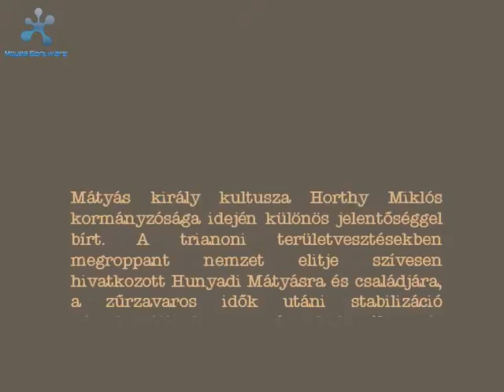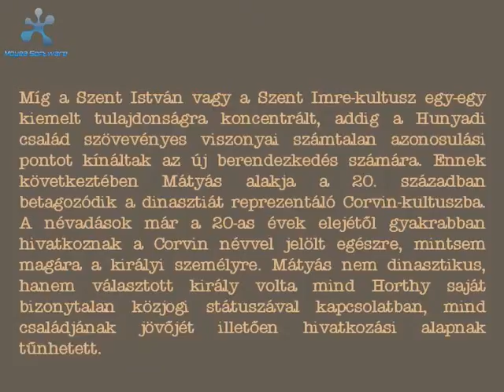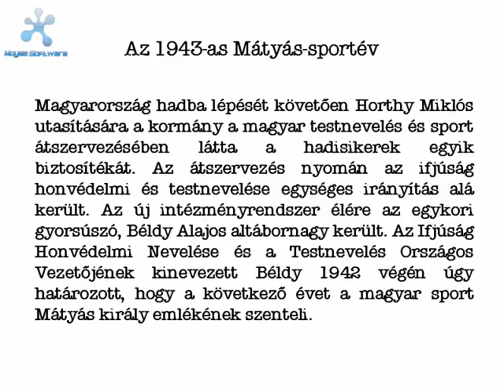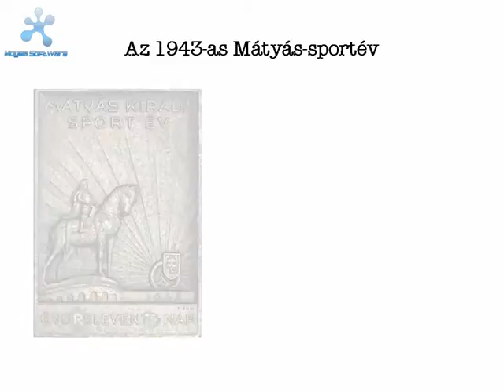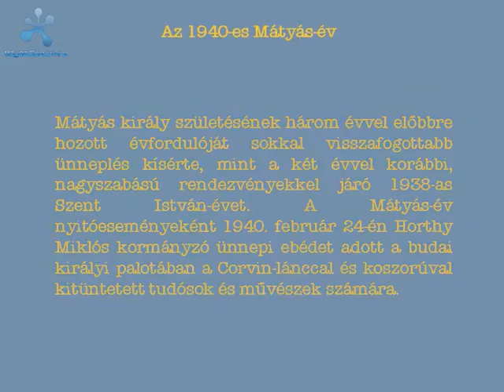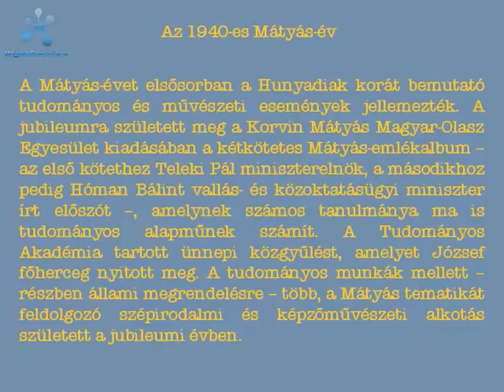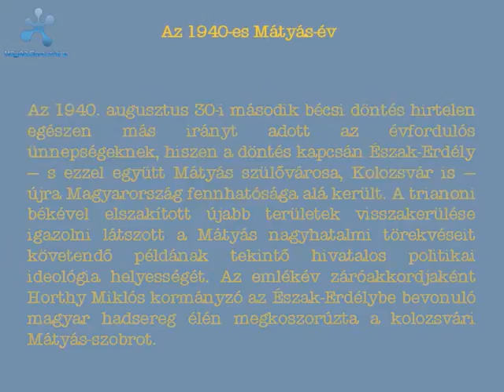Corvin-kultusz a Horthy-korszakban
Részlet a Budapesti Történeti Múzeumban 2008-ban rendezett Corvin Tükör című kiállítás 20. századi része alapján készült ppt-vetítésből.